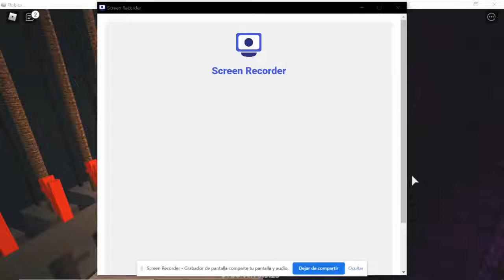BAD DREAM | DANCE YOUR BLOX OFF - SOLO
↪Hi!, Wecome and Thank For Watchig↩

any infoo °
❣Game: Dance Your Blox Off (dybo)⁂
Follow me ✨
My username : AnitaMolly
Wins: 831

× Info music ×
Bad dream